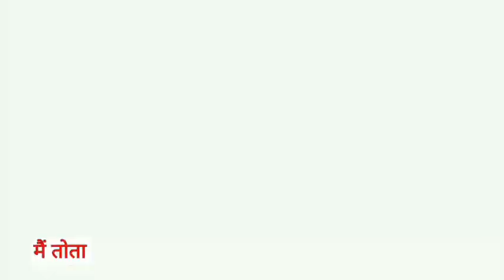Main Tota Main Tota | मैं तोता मैं तोता | Popular Hindi Rhymes | Cartoon Video | Hindi Kahaniyan